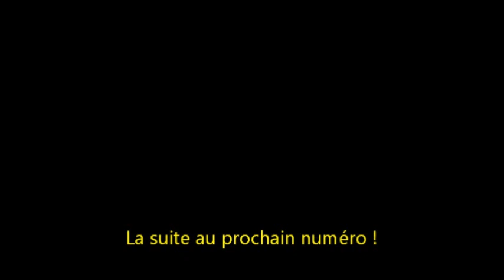[YTP FR] Duel Olivier / Thomas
[YTP FR] Duel entre Olivier et Thomas